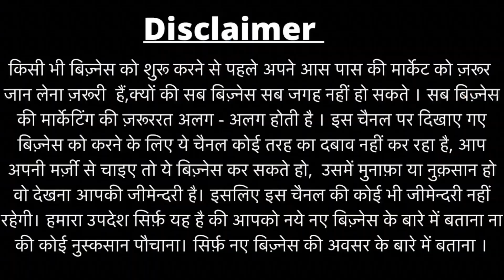लाखपति बना देगा ये Business | Small Business Ideas 2023 High Profit Business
Royal Food Processing Machine

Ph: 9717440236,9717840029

Address : A-35, sector 10 noida